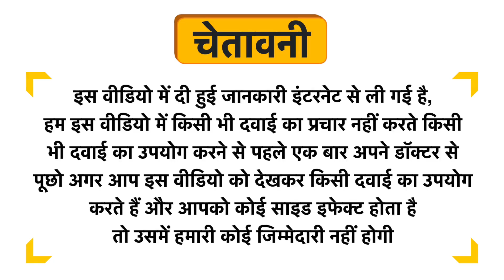Cackle's Combo Pack of Japan Ka Power Oil 15ml & Safed Musli Pro 60 Capsule Uses in Hindi | Side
Cackle's Combo Pack of Japan Ka Power Oil 15ml & Safed Musli Pro 60 Capsule Uses in Hindi | Benefits | Side Effects | Dose